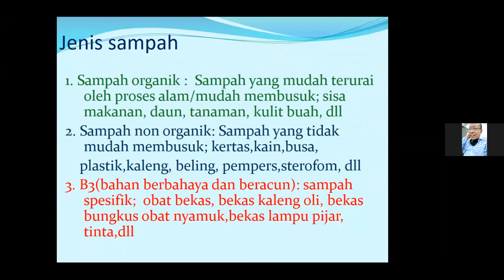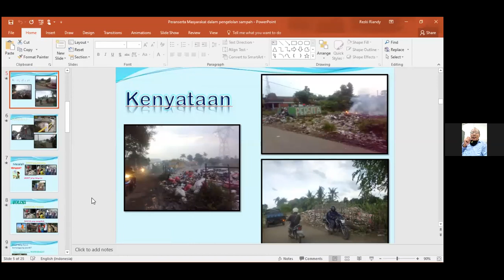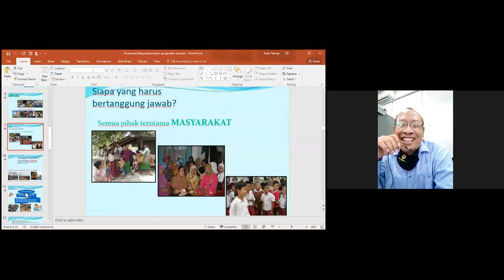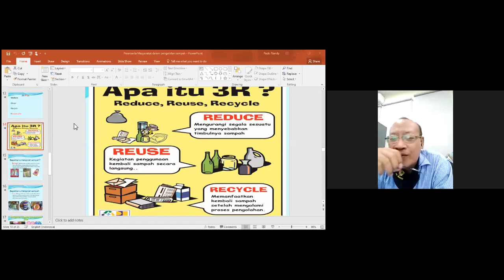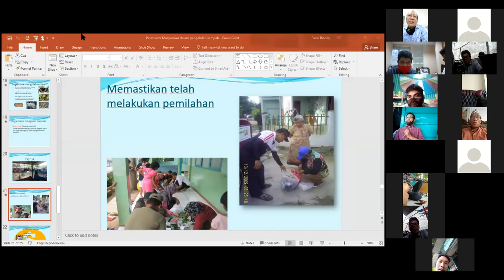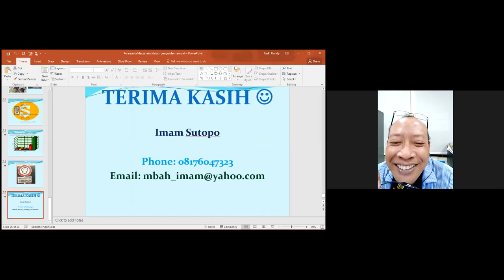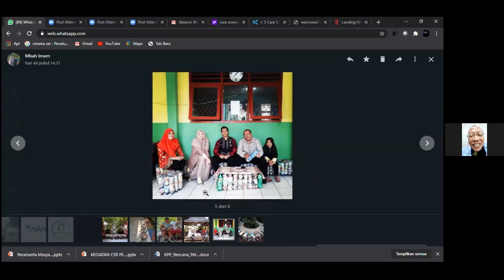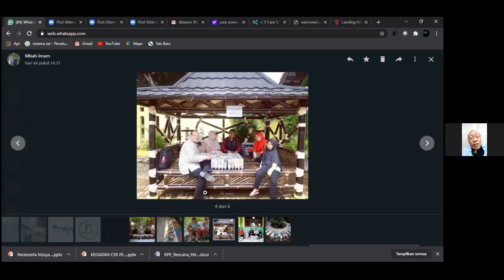WORKSHOP BINA KAMPUNG SINAR MAS LAND (Kampung Dadap Timur) PART 1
Program Bina Kampung dilaksanakan dalam bentuk workshop pelatihan yang diadakan secara virtual.
Hasil pelatihan akan diimplementasikan dalam bentuk praktek di lapangan dengan pendampingan dari tim narasumber dan CSR Sinar Mas Land Bidang Lingkungan.

Pelatihan Bina Kampung memasuki hari pertama, materi workshop pelatihan adalah tentang konsep lingkungan yang terdiri dari : Ketahanan Pangan, Pengelolaan Sampah Berbasis Masyarakat, Penghijauan, Ecopsikologi, dan Penyuluhan Covid-19 yang seluruhnya bertujuan menghasilkan perubahan perilaku masyarakat.

1. Bapak Supendi selaku penggiat lingkungan kp. Ranca kebo
2. Bapak Imam S. selaku Founder Program Kurangi Sampah Sekolah Kita (Kurasaki)
3. Bapak Luhur perwakilan dari Nursery BSD
4. Sylvia Adriana selaku tutor Sentra Buku Rumah Pintar BSD City
5. Tim dari Puskesmas Kecamatan Panongan, Kabupaten Tangerang dan Puskesmas Kecamatan Serpong, Kota Tangerang Selatan.

covid-19